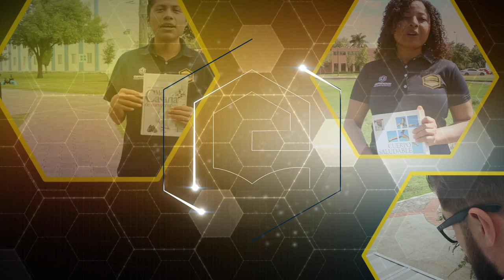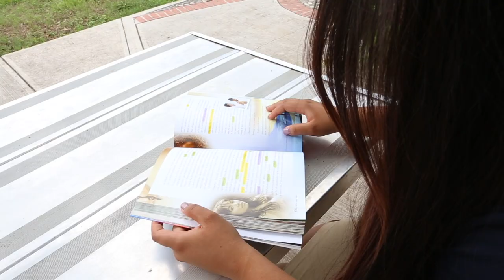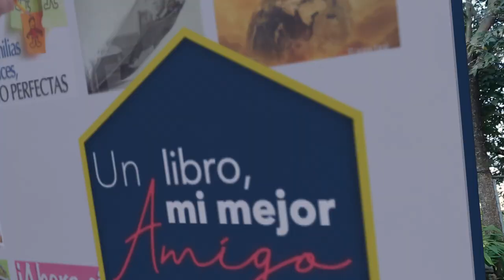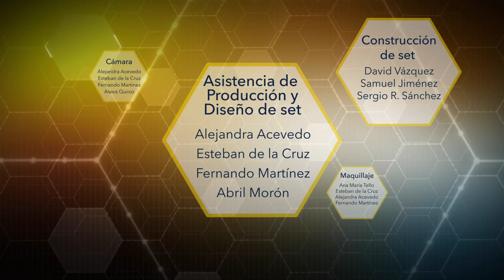Colportando desde tempreana edad 04 EMPRENDUM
Kethzia González... Gracias a un libro descubrió que Dios le indicaba dónde estudiar y que con el colportaje lo podría lograr. Conoce más detalles de su historia viendo el capítulo que EmprendUM tiene para ti.